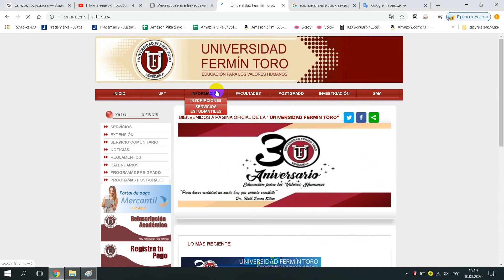Universidad Fermín Toro